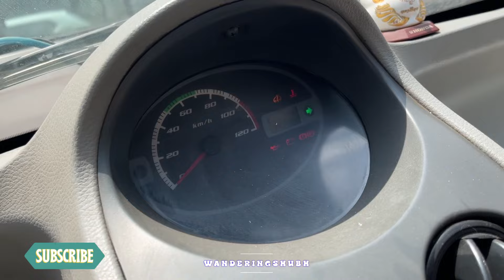Nano Leke Pareshan Ho Jaoge? Dekh Lo Khud Kalesh Ho Gaya 🤯